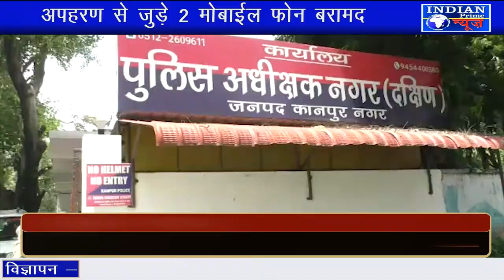अपहरण से जुड़े 2 मोबाईल फोन ,पहला फोन नाले के अंदर तो दूसरा राम जी के घर से 150 मी. की दूरी पर बरामद